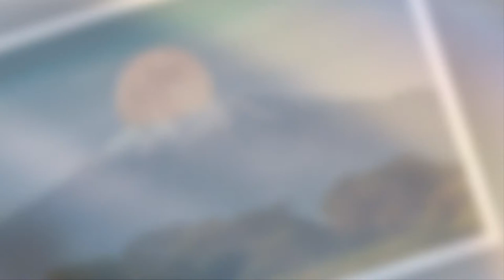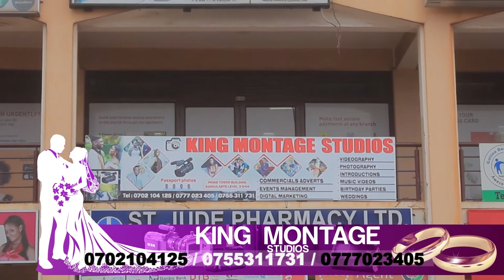Top 10 TALLEST MOUNTAINS IN AFRICA - How to get there?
A unique natural wonder table-topped mountain is a rare phenomena. In South America they are known as tepui and often feature a waterfall, since they are found in the lush rainforests. We invite you to check out these ten beautiful mountains – which one would you like to visit?